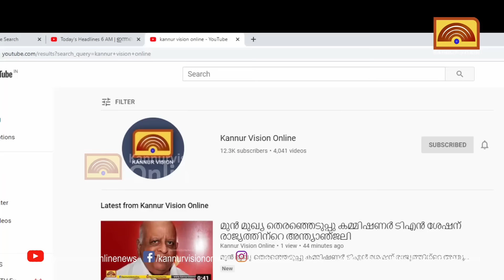കുടുംബത്തിനായി മറി സ്തംഭനം നീക്കി മോഹന്‍ലാല്‍ ;മാമാനിക്കുന്ന് ക്ഷേത്രത്തില്‍ ദര്‍ശനം നടത്തി